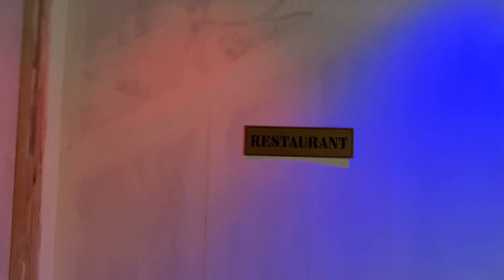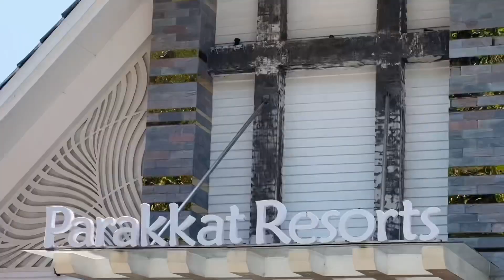Guha Muriyil Mashura Basheer Anniversary Stay 🥰❤️ | Parakkat Nature Resort, Munnar | Suhana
Parakkat Nature Resorts, Munnar